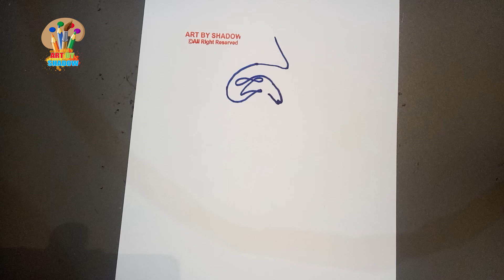How to draw a girl face with blue color in one line || One Line Drawing Hacks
In This Video I Will Show you How to draw a girl face with blue color in one line || One Line Drawing Hacks